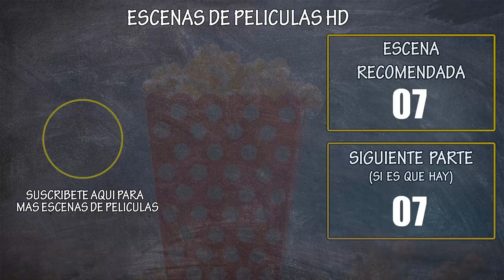Red | Escena: Mei le Confiesa a sus Amigas que se convierte en Panda